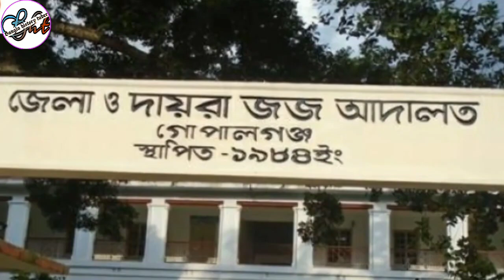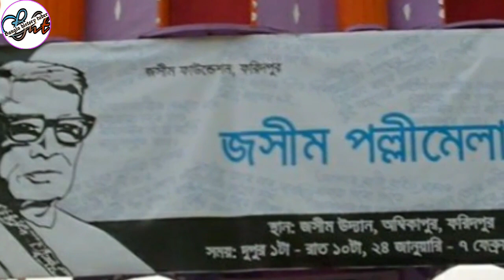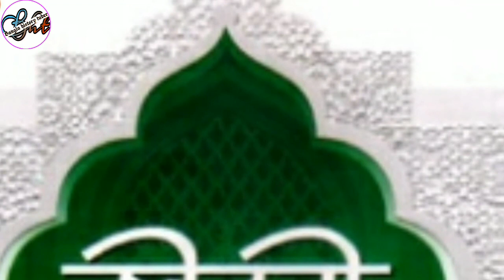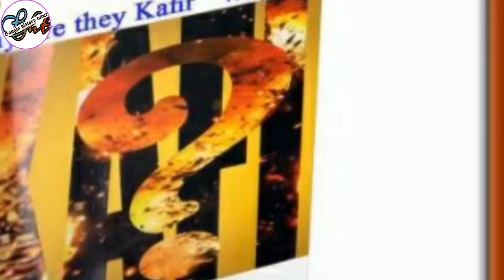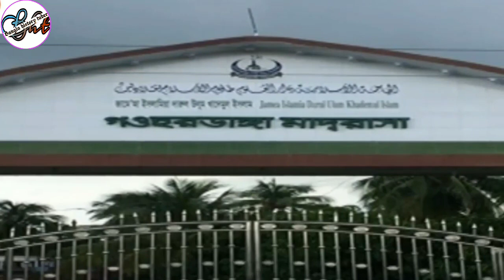বৃহত্তর ফরিদপুরের তিনজন কৃতি সন্তানদের ইতিহাস। বঙ্গবন্ধু, কবি জসিমউদদীন, আল্লামা শামসুল হক ফরিদপুরী।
এই ভিডিওটি তৈরি করা হয়েছে বিভিন্ন  website ও পাঠ্য পুস্তক এর  তথ্য অনুযায়ী যদি কোন  ভুল ত্রুটি থেকে থাকে তবে ক্ষমাসুন্দর দৃষ্টিতে দেখবেন, আর যদি কারো কাছে এবিষয়ে  ভালো কোন তথ্য থাকে তাহলে আমাদের সাথে যোগাযোগ করুন।

বৃহত্তর ফরিদপুর জেলার তিনজন কৃতি সন্তানদের ইতিহাস পার্ট ২

তথ্য সংগ্রহণ ==

_________________COPYRIGHT  NOTICE________________

 If any part  of the contents  of this channel  is that your property. as a musician , labe, image , distributor, artist, please send me a personal massage  and your content Will be removed within 24 hours.